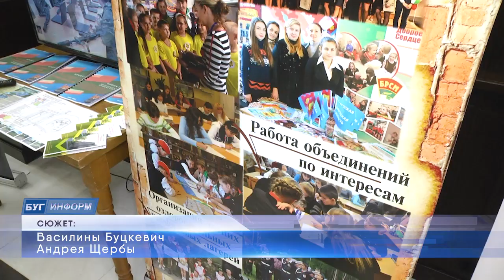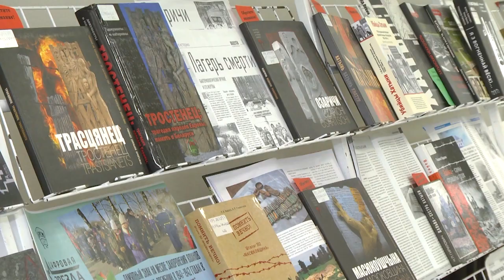2023-12-05 Республиканский обучающий семинар-практикум ОО «БРСМ»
На два дня Брест превратился в молодёжную столицу. С 5 по 6 ноября первый регион принимает республиканский обучающий семинар-практикум общественного объединения «БРСМ». Участники форума – более двухсот лидеров молодёжного движения, представители Министерства образования, Белорусского института стратегических исследований. Программа обучающего семинара-практикума нацелена на обсуждение вопросов осуществления образовательных, социальных и других программ, направленных на всестороннее развитие молодежи, а также знакомство с организацией работы с молодежью в трудовых коллективах на примере предприятий Брестской области и обсуждение предстоящей электоральной кампании. Подробности у моей коллеги Василины Буцкевич.
*Наши контакты:*
✅Телефон горячей линии:
54-63-67